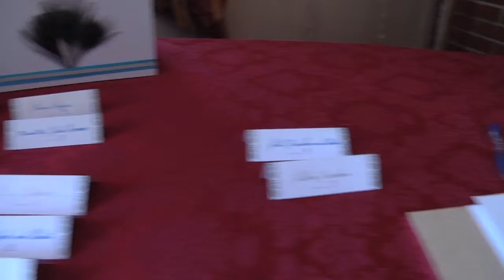Meco Wedding 2011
After a quaint ceremony near Johnstown, these newlyweds shared a fun afternoon with friends and family at their reception in Meco.